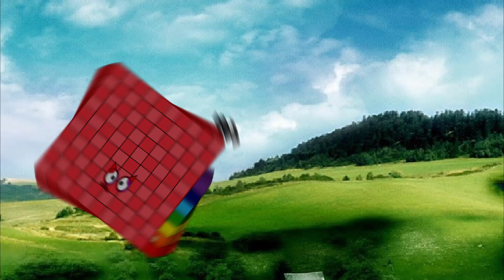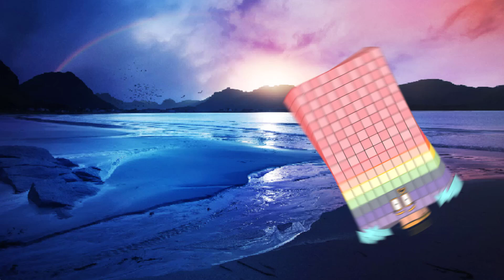UncannyBlocks Valley Band 101 To 200 (Season-2) Remix | Infinity Cool Sounds!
Credit to NineteenMoney, zavodilathenb thanks my idol very much.